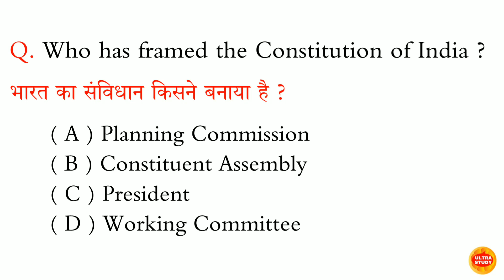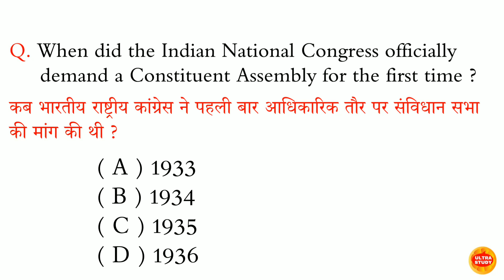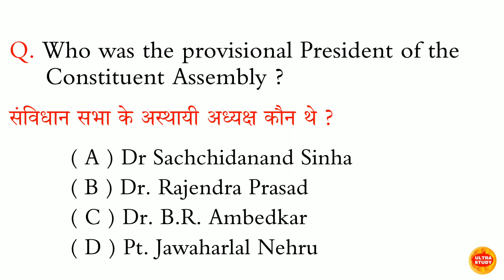भारत में पहली बार संविधान सभा का विचार किसने रखा?